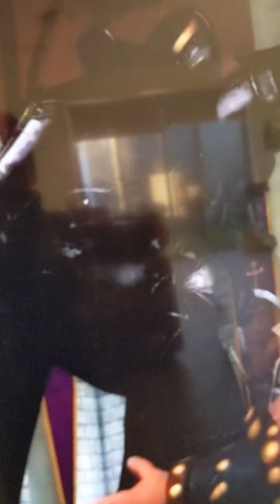metallic chess pieces battle chess lessons